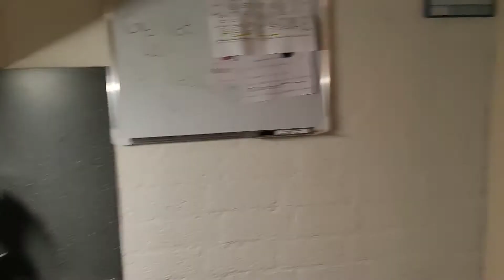korte dagvlog en nieuwe intro en beetje humor en moe enz #29